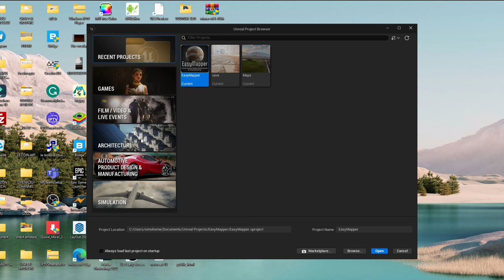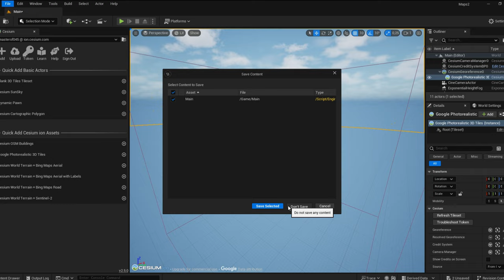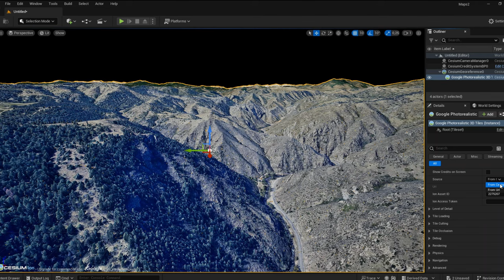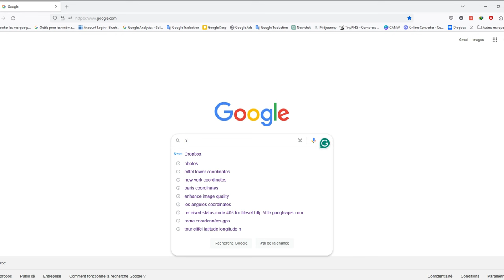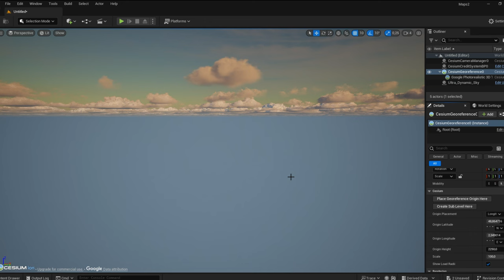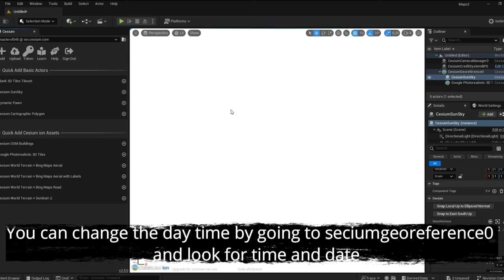Cesium ion tool tutorial - Bring the entire world to your Unreal Engine Project the easy way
Discover how to bring the entire globe into your Unreal Engine projects with the free Cesium plugin! Say goodbye to Google Maps and hello to seamless, high-quality geospatial data integration. In this video, we’ll walk you through the installation and setup, and share some awesome tips and tricks to get the most out of Cesium. Transform your game development with unparalleled accuracy and detail. Dive in now and explore a world of possibilities!